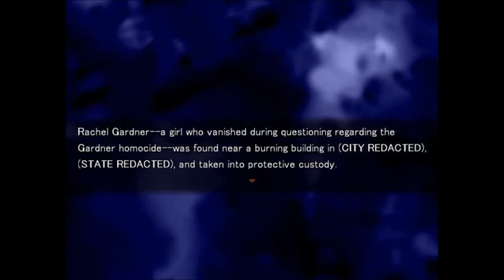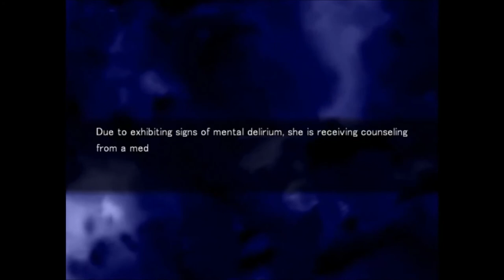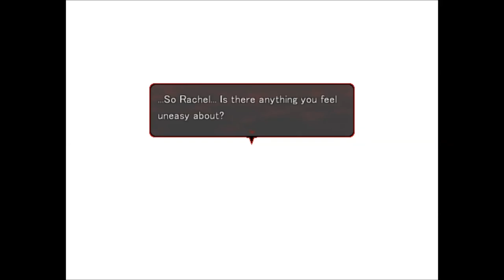THE CLEANSING FLAME | Let's Play Angels of Death 殺戮の天使 Part 14 (END)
Let's Play Angels of Death, a rpg horror game about a girl named Ray who awakens in a mysterious basement after being taken to a hospital. Suddenly she has found herself at the center of a game of life and death with new perils waiting for her on every floor of the building. Men with scythes, mad doctors, and more wait to make dear little Ray into a sacrfice. She doesn't seem to remember much of how she got here, but she is eager to get back to her parents and we are going to help her the best we can.